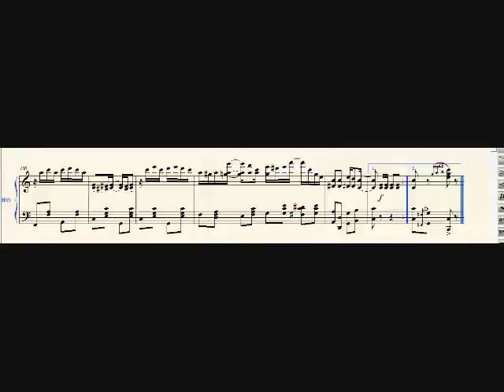The Entertainer by Scott Joplin | Arranged by Richard Nickerson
This is Scott Joplin's "The Entertainer." It's a ragtime piano solo piece that was featured in the movie "The Sting." It's also commonly known as the Ice Cream Man's song. I love this piece and love how it sounds in Finale's "Honky-tonk piano." This is the whole song too. Most people only know the main melody, but there's so much more!

Soon to be improved re-uploaded to my music channel!